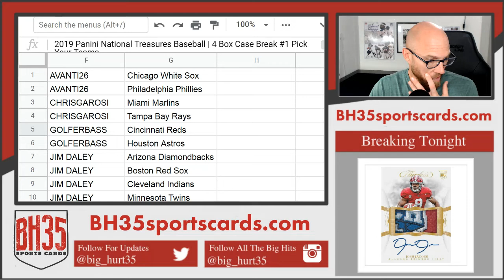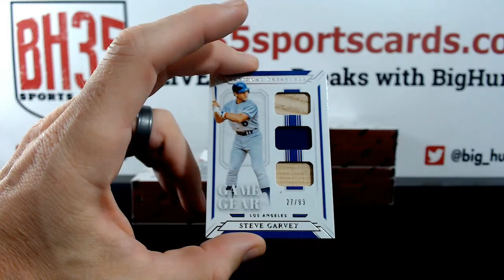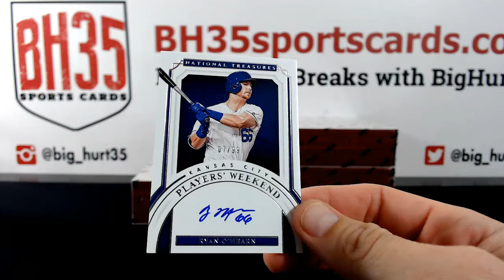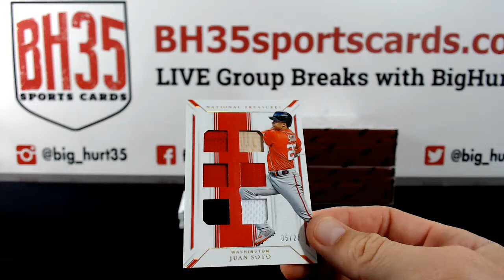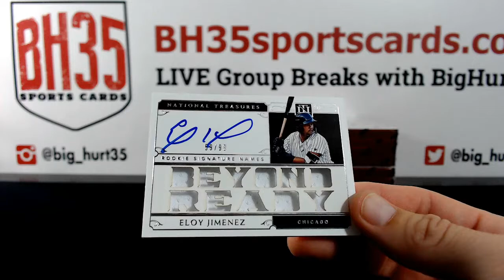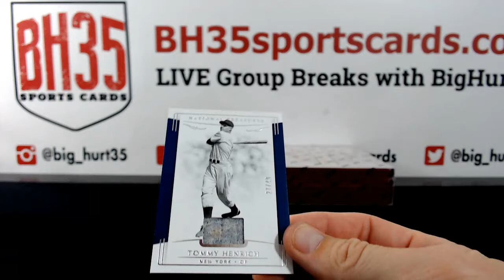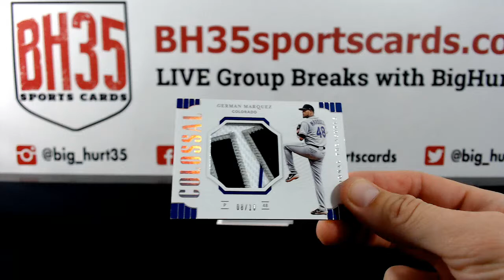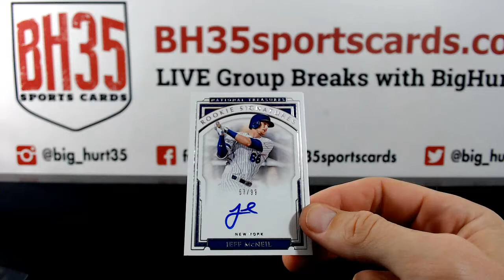2019 Panini National Treasures Baseball | 4 Box Case Break #1 Pick Your Teams